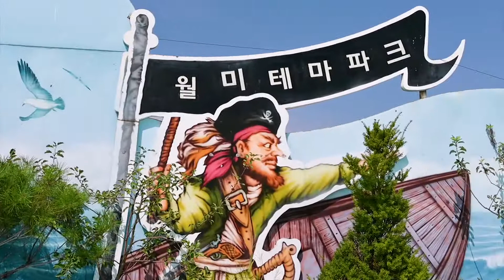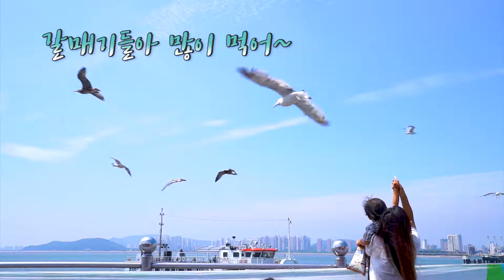│ 하로의 인생 첫 놀이기구 체험 │ 로우가 놀이기구에서 뛰어내린 이유는!?